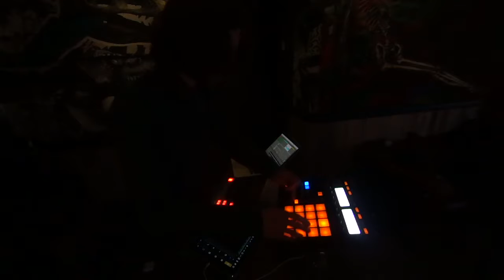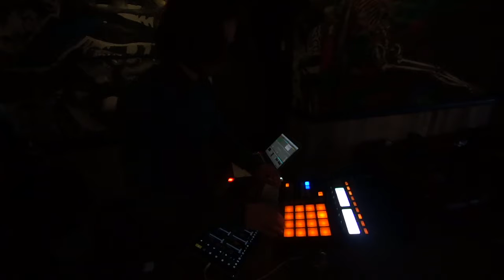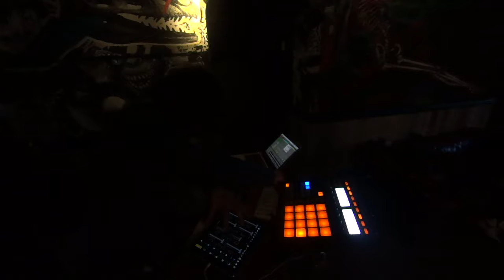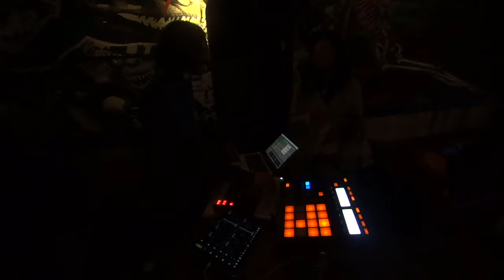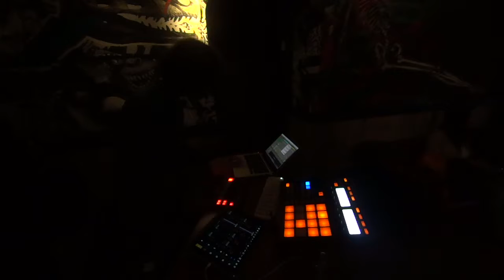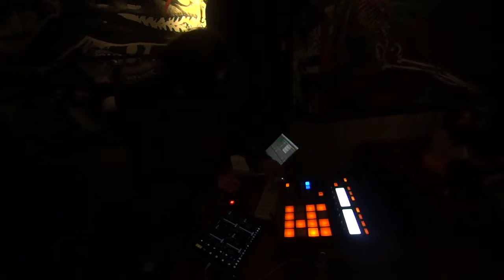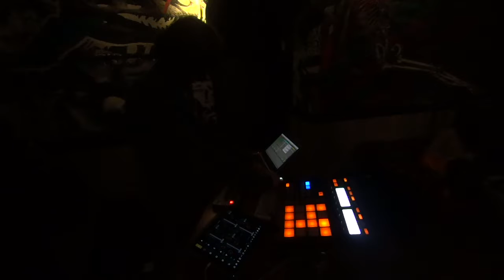Roller Trio, John Frisco, and Binary Prawn Live - Holy Roast #4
0:00 - 41:00 John Frisco

43:00 - 1:03:00 - Binary Prawn DJ Set

1:03:34 - 2:06:00 Roller Trio

Roller Trio is James Mainwaring, Chris Sharkey, and Luke Reddin-Williams

John Frisco is Megan Roe, Jemma Freese, and Lara Jones

Binary Prawn is Tim Horne

Recorded at The Chapel Leeds on 21/5/17